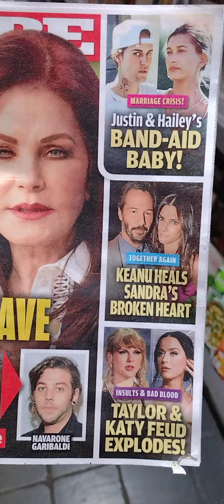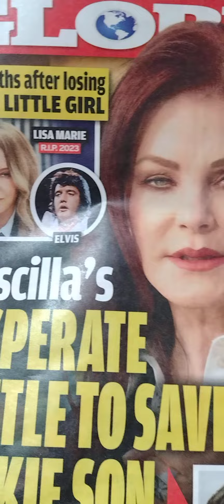SOMEONE PLEASE HELP EL IS GRACELAND AND THE LAST OF THEM GOD BLESS